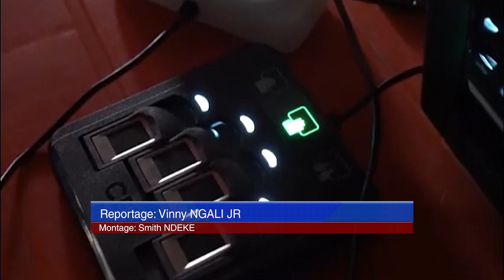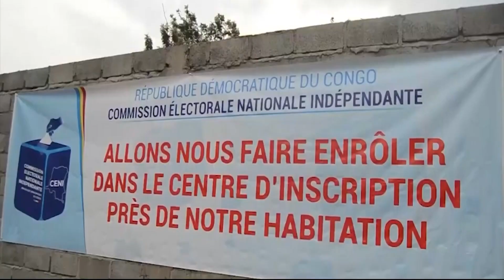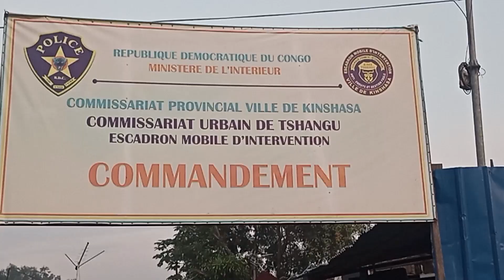JOURNAL DU 17 02 2023 A 19H00